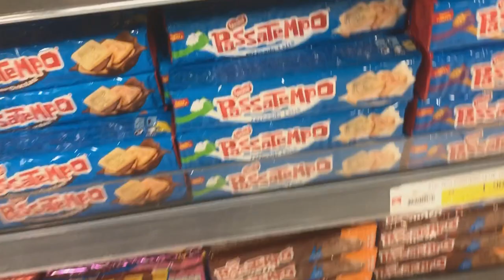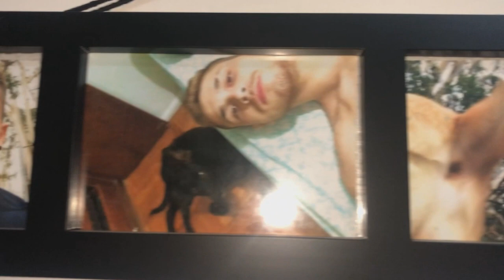COMO CONSERTAR FONE DE OUVIDO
Tutorial simples, rápido e objetivo.